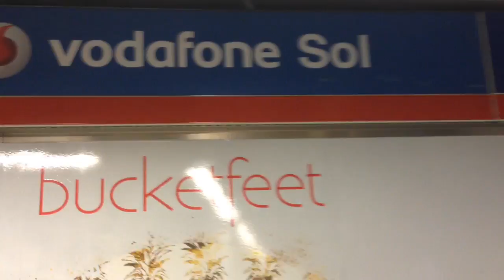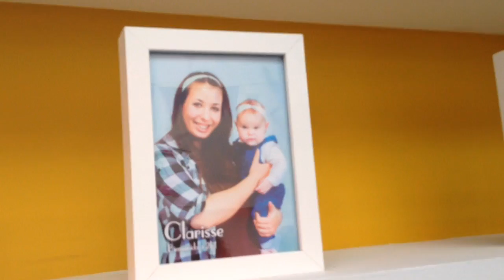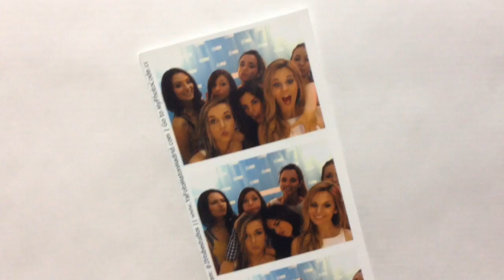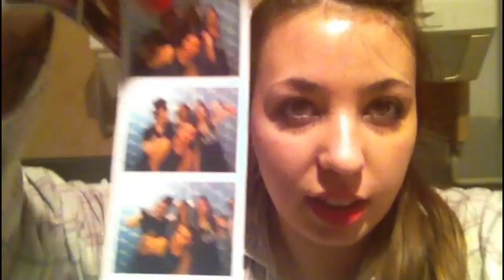MAMA SE VA DE FIESTA!! | Vlogs diarios (23 de abril de 2015)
el vlog diario de hoy ,me veres de fiesta con muchos de vuestros youtubers favoritos, gracias a una fiesta que hizo 2btube... espero que viendo el vídeo, os lo paséis tan bien como yo me lo pase en la fiesta :)